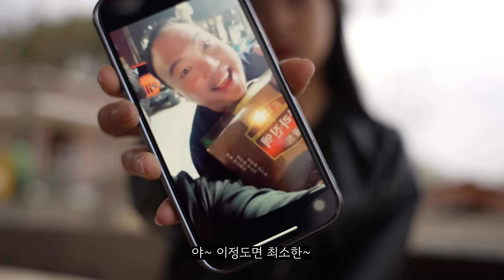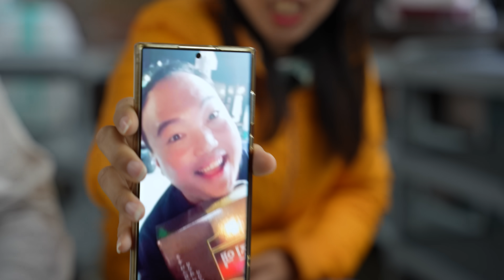[시골트콤] EP-15남편에게 맞아 시골로 도망온 태국 아가씨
오늘도 폭씨네와 함께 바쁜 일상속에서 쉼을 느끼셨으면 좋겠습니다 감사합니다 ㅎㅎ